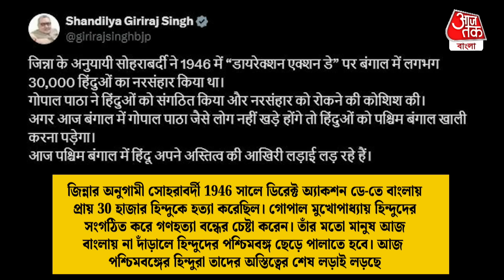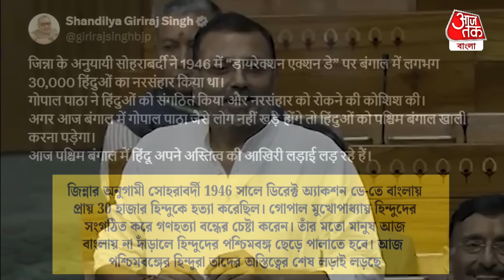Breaking: বাংলার হিন্দুরা এখন অস্তিত্বের শেষ লড়াই লড়ছে? তাহলে কি... Hindu | Giriraj Singh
বাংলায় মুসলিমদের ক্রমববর্ধমান জনসংখ্যা নিয়ে আশঙ্কার বাণী শোনালেন বেগুসরাইয়ের সাংসদ গিরিরাজ সিং। গিরিরাজ সিংয়ের নিশানায় বাংলার মমতা বন্দ্যোপাধ্যায়ের সরকার। সোশ্যাল মিডিয়ায় গিরিরাজ সিং অ্যাকশন ডের কথা স্মরণ করিয়ে দিয়ে পোস্ট করেছেন। তিনি লিখেছেন, জিন্নার অনুগামী সোহরাবর্দী 1946 সালে ডিরেক্ট অ্যাকশন ডে-তে বাংলায় প্রায় 30 হাজার হিন্দুকে হত্যা করেছিল। গোপাল মুখোপাধ্যায় হিন্দুদের সংগঠিত করে গণহত্যা বন্ধের চেষ্টা করেন। তাঁর মতো মানুষ আজ বাংলায় না দাঁড়ালে হিন্দুদের পশ্চিমবঙ্গ ছেড়ে পালাতে হবে। আজ পশ্চিমবঙ্গের হিন্দুরা তাদের অস্তিত্বের শেষ লড়াই লড়ছে বলেও মন্তব্য করেছিলেন তিনি।